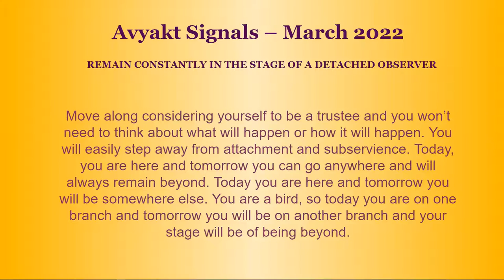Thai March 17th 2022 Mohini Didi Companion Of God #2